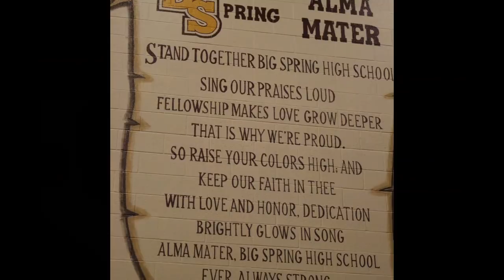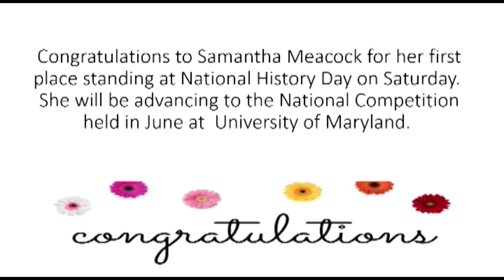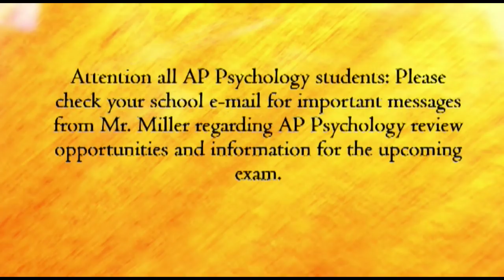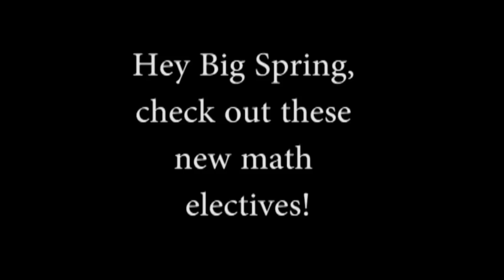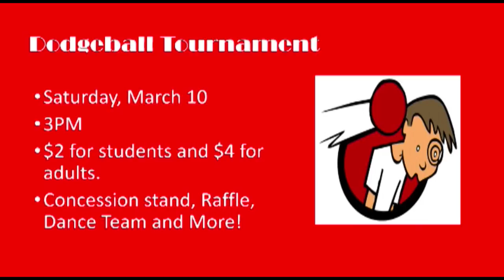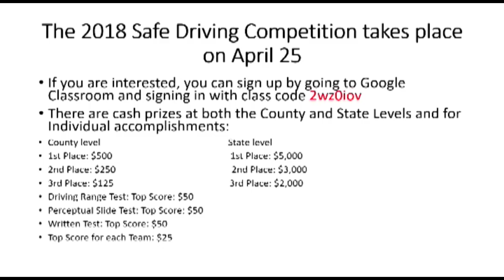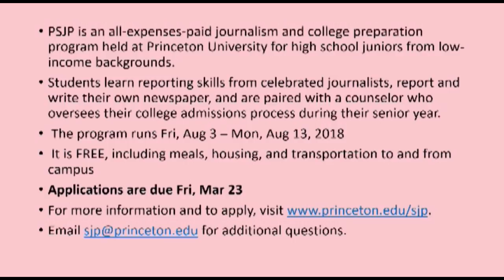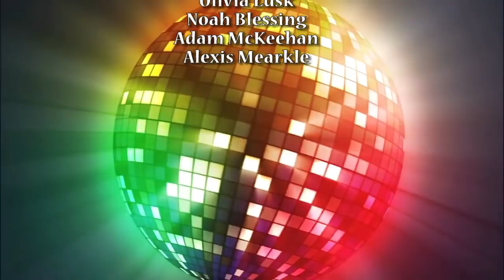Ch 3 March 7th